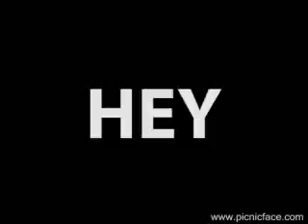Powerthirst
Just Hilarious Also Real